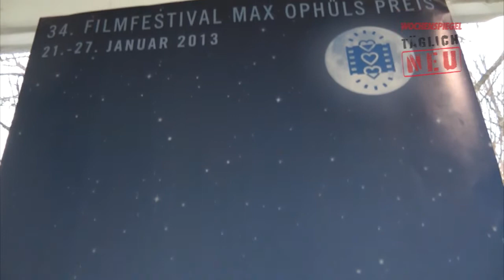Video des Tages: Vielfältige Kinoerlebnisse Das 34. Filmfestival Max Ophüls Preis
SAARBRÜCKEN Vom 21. bis 27. Januar wird Saarbrücken wieder zur Stadt der blauen Herzen. Das Filmfestival Max Ophüls Preis, das bereits zum 34. Mal stattfindet, gilt als eine der wichtigsten Plattformen für den Nachwuchsfilm im deutschen Sprachraum. In den vier Festivalkinos Cinestar, Filmhaus, camera zwo und Kino achteinhalb werden 156 Filme zur sehen sein. 62 davon kämpfen in den Kategorien Langfilm, mittellanger Film und Kurzfilm um Prämien mit einer Gesamtsumme von 103500 Euro.
Große thematische Bandbreite
„Wir freuen uns auf viele Uraufführungen und deutsche Erstaufführungen", sagte Gabriella Bandel im Rahmen einer Pressekonferenz bei der Stiftung ME Saar, einer der Ophüls-Sponsoren. Bandel leitet das Festival zusammen mit Philipp Bräuer. Er berichtete von der großen Bandbreite der diesjährigen Themen: „Die Filme nehmen deutlichen Bezug auf die aktuelle Welt." So gehe es zum Beispiel um Gewalt und Kriminalität, aber auch um Ängste vor Armut oder Tod.
In der Kategorie Langfilm konkurrieren 16 Filme miteinander. In „Freistaat" gründet Niels vor den Toren Berlins einen eigenen Staat. Doch die selbstverwaltete Kommune wird nicht nur mit dem Druck von außen konfrontiert, auch in den eigenen Reihen brodelt es bald gewaltig.
Auch in „Kohlhaas oder die Verhältnismäßigkeit der Mittel" droht ein Plan zu scheitern: Tief in der bayerischen Provinz soll das Historiendrama „Kohlhaas" entstehen. Doch als die Finanzierung platzt, sind Improvisationstalent und Durchhaltevermögen gefragt.
Und in „Ein schmaler Grat" kommen sich ein Serienmörder und eine junge Journalistin in einem Verhörraum näher. Heiner Lauterbach, der die Hauptrolle in diesem Film spielt, ist einer der prominenten Gäste des Festivals. Auch Hannelore Elsner, Hans-Werner Geißendörfer, Nina Proll, Dominic Raacke, Claude-Oliver Rudolph und Armin Rohde haben ihr Kommen zugesagt. Letzterer präsentiert die Kinderfilmreihe des Festivals.
Der diesjährige Ehrenpreisträger ist Michael Ballhaus, Ehrengast ist Autor und Regisseur Oskar Roehler. Informationen zum Programm und Kartenverkauf gibt es ro